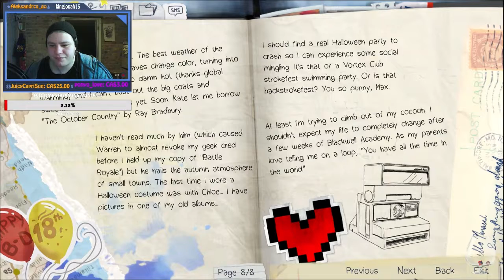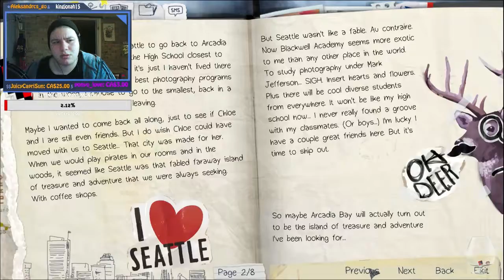Life Is Strange Episode 1: Chrysalis | HE SHOT HER!??! | Ep1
Life can be really strange, especially when you're a time wizard like max ;) Hope you enjoy!